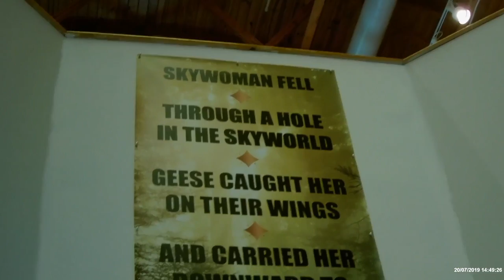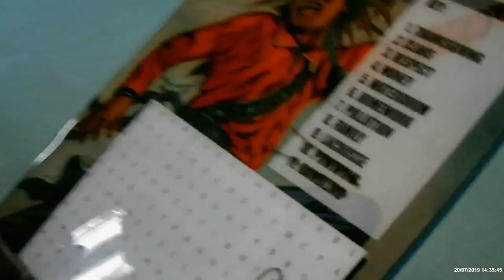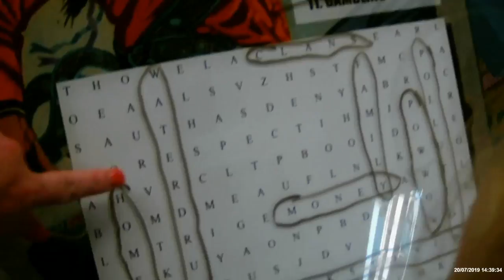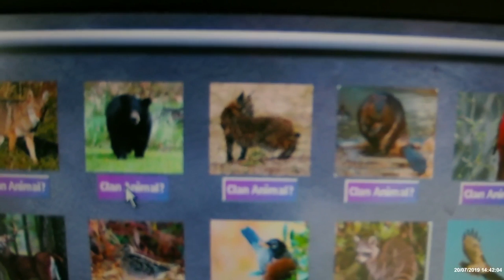Iroquois Indian Museum- USNYKids!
Chloe and Cole take a trip to the Iroquois Indian Museum and discover the fun inside!